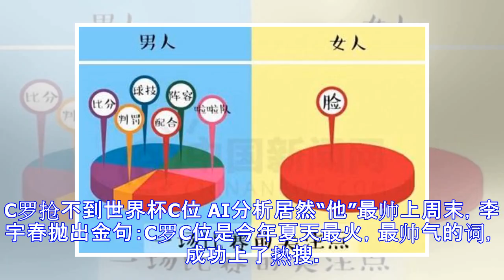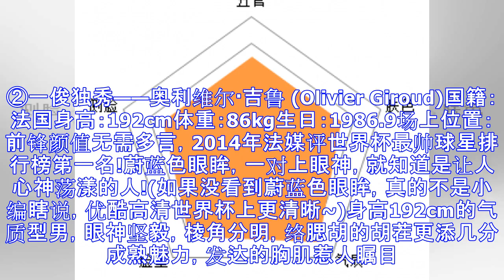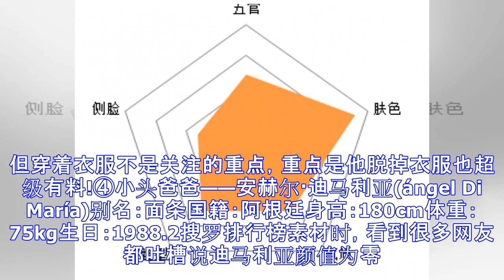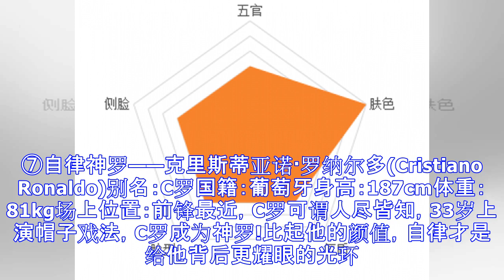大型选秀现场，世界最强男团，你pick谁？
C罗抢不到世界杯C位 AI分析居然“他”最帅上周末，李宇春抛出金句：C罗C位是今年夏天最火，最帅气的词，成功上了热搜。而“梅西和C罗谁更帅谁更厉害”这个话题成功制霸世界杯文娱八卦版C位十年，并有意挑起男女之争!世界杯就是一个大型选秀现场，在你面前的就是世界最强男团，欸?你们在期待什么?像小编如此高情商的人，当然不会选择站在舆论的尖端，潮十八 早就讨论这个话题啦!如图所示，数据分析可得：男球迷关注点太过“分散”，萌新女球迷是非常专一滴!谁好看就pick谁!小眼神永远追随场上颜值爆表那位!尖叫分贝也随之波动~(德国男模时装秀)平时对颜值的感知，都是依靠个人感觉，这次小编请来阿里鱼脑指数，通过人脸...